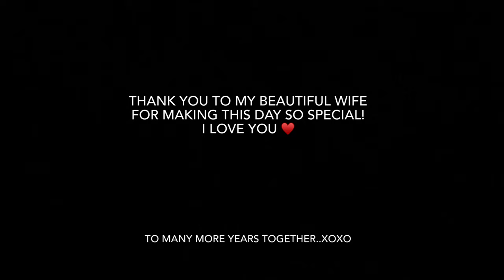CELEBRATING OUR 1 YEAR WEDDING ANNIVERSARY VLOG|ASHLEY ELISSA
We're celebrating our 1 year wedding anniversary and I'm excited to share this day with you all. It took me awhile to get this video uploaded but here it is. I hope you all enjoy it..and always remember LOVE WINS!!

Thank you to my wife who surprised me with the sweetest day and I can't thank her enough for such a perfect day!! Love you always & forever.